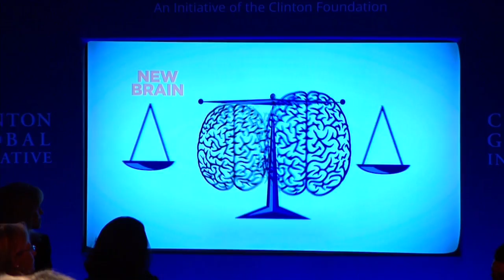CGI Conversation hosted by CNN's Sanjay Gupta - CGI 2014 Annual Meeting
A baby’s mind develops into an incredible intelligence machine—from zero to five years old, 700 new neural connections are formed every second. In this critical stage of life, parents and caregivers play a huge part in building their babies’ brains, fostering the abilities that will help them succeed in learning and working. Investing in early childhood development garners phenomenal returns—improving the future health, education, and income of children and creating higher-skilled workers whose increased level of productivity benefits their local economies and society as a whole. This conversation will guide CGI members in reimagining how to:

• equip parents across the world with the tools necessary for providing their children with the best early start in life
• identify proven early childhood interventions that reduce income inequality for individuals, increase economic opportunities for countries, and grow profits for businesses

MODERATOR:

Sanjay Gupta, Chief Medical Correspondent, CNN

PARTICIPANTS:

Geoffrey Canada, President, Harlem Children's Zone
Hillary Rodham Clinton, Former U.S. Secretary of State and U.S. Senator from New York
Nadine Burke Harris, Founder and CEO, Center for Youth Wellness
Cindy McCain, Founding Member, Eastern Congo Initiative
Rosemarie T. Truglio, Senior Vice President, Global Education Content, Sesame Workshop